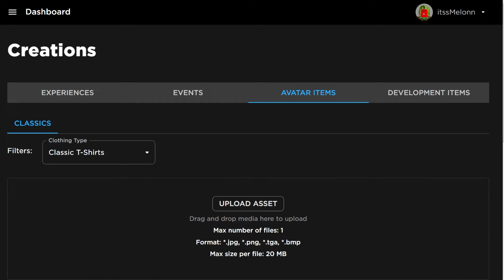*NEW* WORKING ALL CODES FOR Blade Ball IN 2024 MARCH! ROBLOX Blade Ball CODES